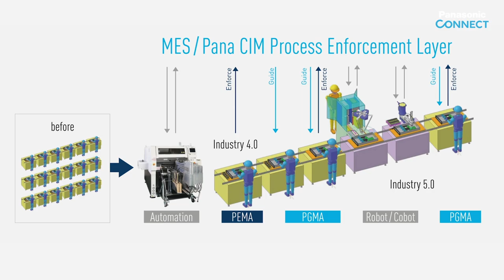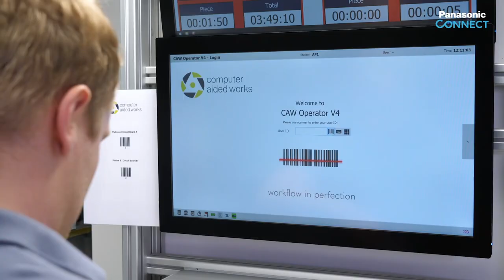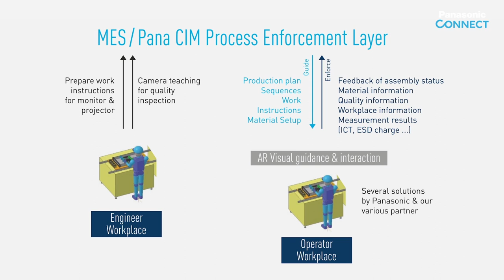Creating the Supply Chain of Tomorrow | Part 5: Guided Manual Assembly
Even though many factories have a fully automatic SMD production, some assembly, inspection, testing & packing steps still need to be done manually within the production. The semi-automated solution "Guided Manual Assembly" helps to optimize manual processes.